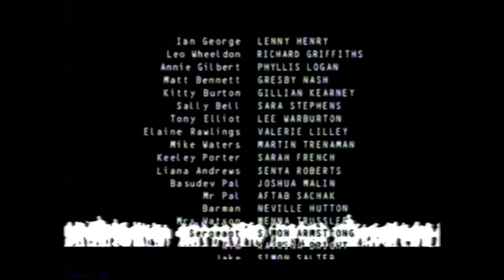Hope and Glory (TV Series) with Lenny Henry 1999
Complete episode